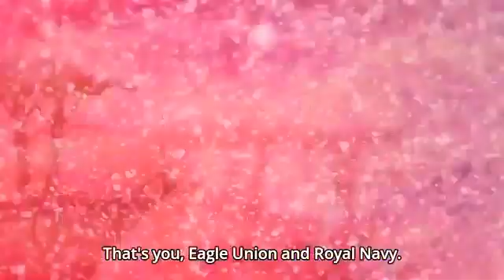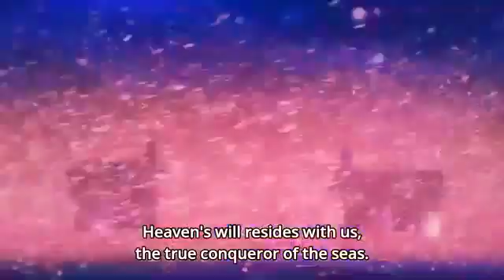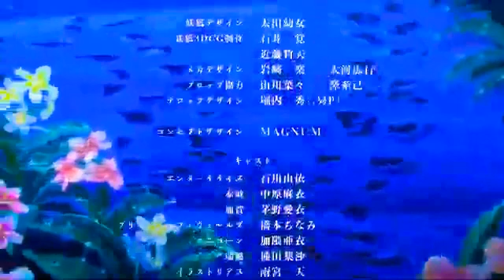Azur Lane episode 1 English Subbed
Azur Lane (Chinese: 碧蓝航线; pinyin: Bìlán Hángxiàn) is a side-scrolling shoot 'em up video game created by Chinese developers Shanghai Manjuu and Xiamen Yongshi, released in 2017 for the iOS and Android operating systems. Set in an alternate timeline of World War II, players engage in side-scrolling shooter gameplay, using female moe anthropomorphic characters based on warships from the war's major participants. Other gameplay elements, like customizing a home and marrying in-game characters, are also present.

Azur Lane
Soredemo mae ni susumu no"
Furikaerazu ni

Dare mo ga ubawareru koto wo osorete
Saki ni ubau koto tomenai kara

Reikoku na sekai junnou suru tame ni
Kokoro wo tomete kankaku wo kesou to shiteru

Yoru no umi ni hikaru Canon
Marude koe naki sakebi no you ni
Atatakasa wo sagashite

Kaze wo yonde nami wo saki
Yumemi shi wa muku na AZUR
Itami sae mo koeta hate ni
Nani ga aru ka oshiete
Kokoro chikau tsuyosa no bun
Yasashiku mo aritakute
Itsu datte hikisakareru
Omoi dakishime nagara

graphite/diamond

Furikazasu tadashisa wa kanpeki demo
Kage de kanashimu dareka ga iru to

Shiru koro ni wa kanashimi wa ikari he to
Hirogeta hazu no ryoute wa Shield wo nigitte ita

Kokoro wo utsushidasu REIDAA
Shinnyuu shita kachikan no sei
Akaku tenmetsu shite iru

Hoshi no zahyou uranau basho
Akogare wa tooi AZUR
Chigire sou na arashi no saki
Maketakunai taorenai
Demo kizutsuketaku wa nai
Itsu datte hikisakareru
Omoi to tomoni iru yo

graphite/diamond

Osaeta kanjou wa graphite
Itsuka "jiyuu" de migakareta toki
DAIYAMONDO ni kawaru

Yasashiku mo aritakute
Itsu datte hikisakareru
Omoi dakishime nagara

graphite/diamond

Furikaerazu ni